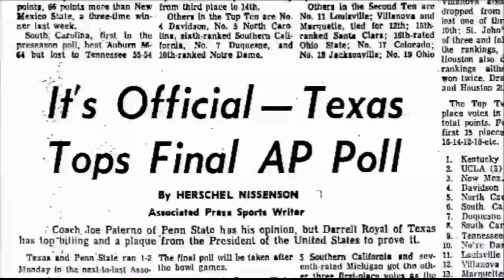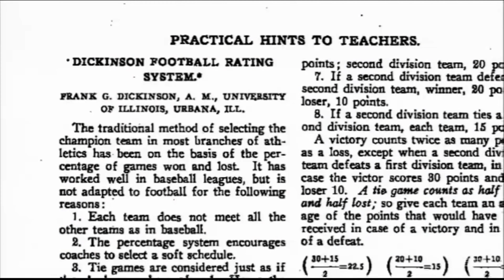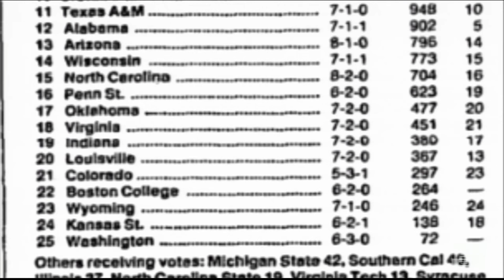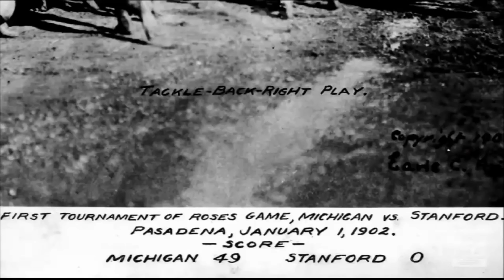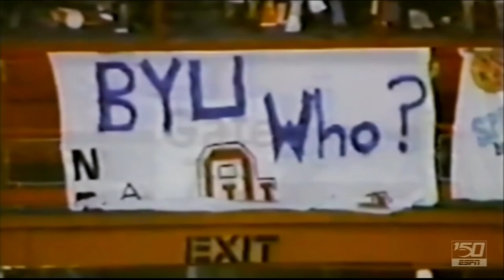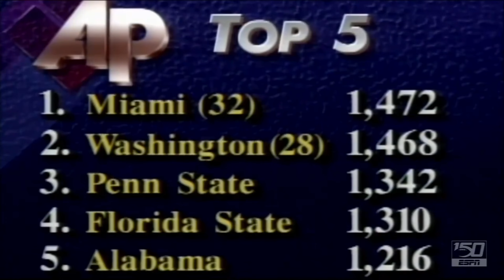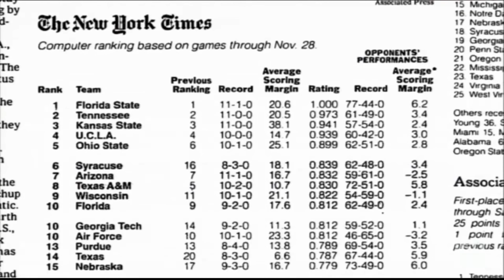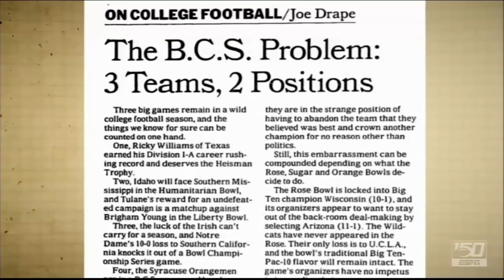ESPN College Football 150 | "Bowls and Polls "